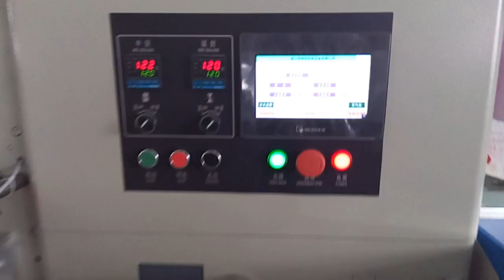Paper towel 330 film width, height 55